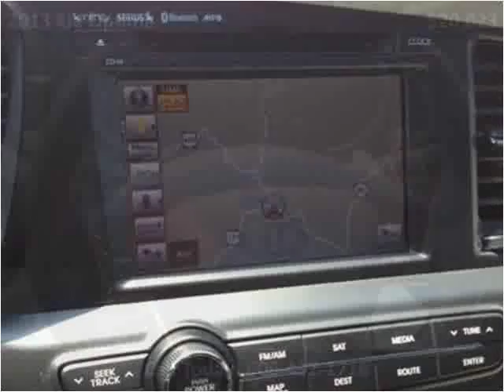2013 Kia Optima Used Cars Pikeville KY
This 2013 Kia Optima is available from Tim Short Superstore.